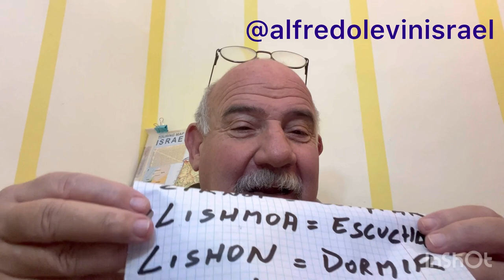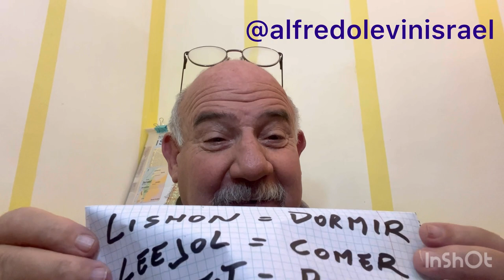El secreto sorprendente para aprender hebreo de forma dinámica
Y ya estamos en la sexta clase ... estamos hablando de verbos y pequeñas frases , con un sistema dinamico que ya nos lleva a ciertas conversaciones .
Quien realmente esta estudiando ... va anotando , volviendo al video ... y siente el crecimiento.